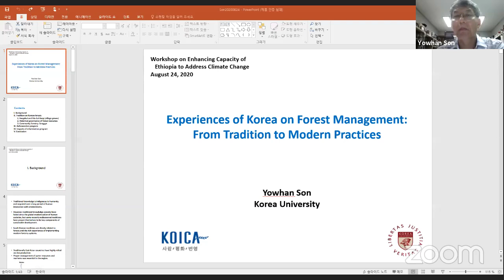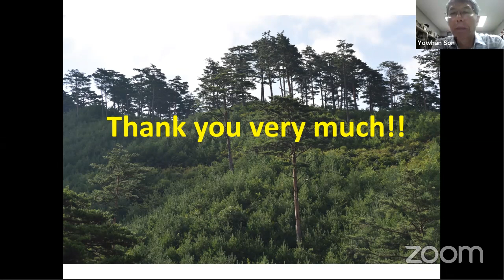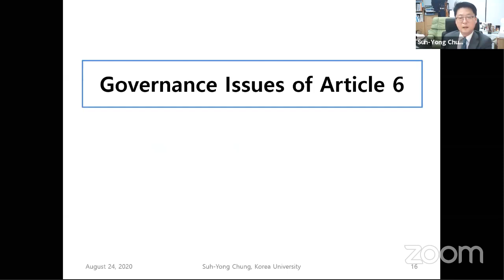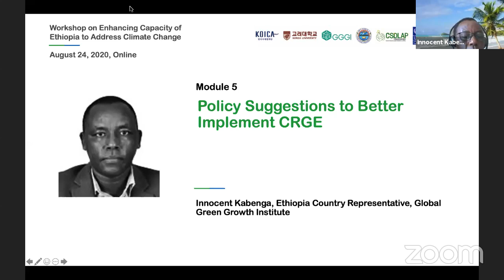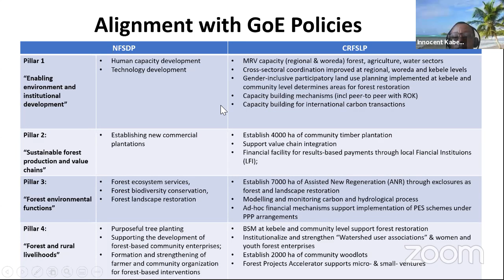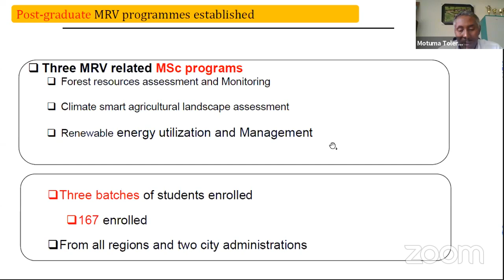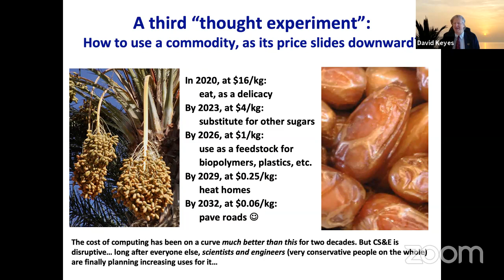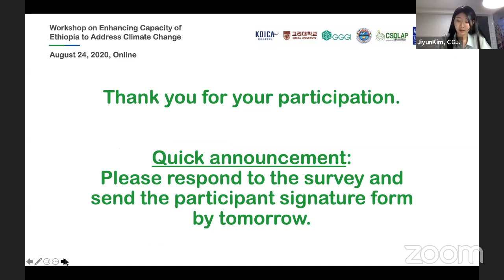Workshop on Enhancing Capacity of Ethiopia to Address Climate Change